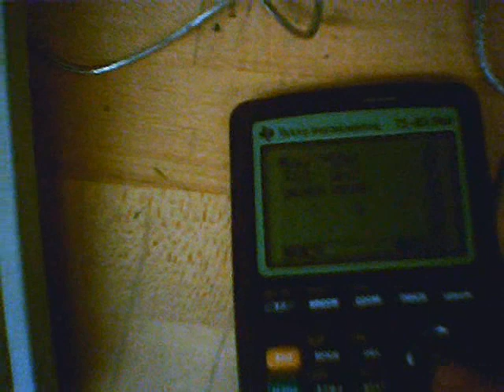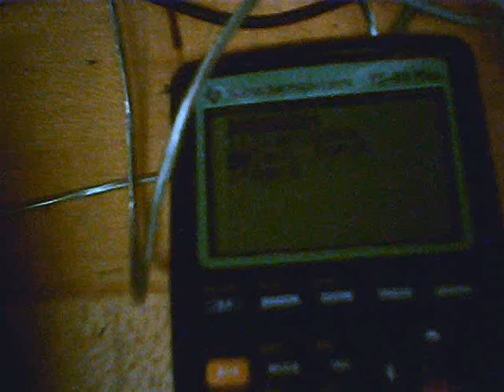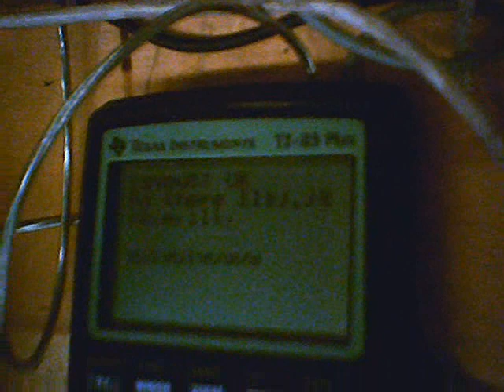Keyboard & Mouse...On a Calculator?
With Ben Ryves Emerson PS/2 routines and a small mod I made to the bottom of my TI-83+ calculator, I can use PS/2 keyboards and mice.